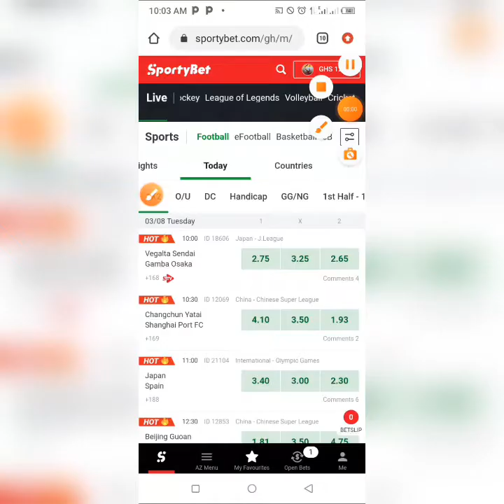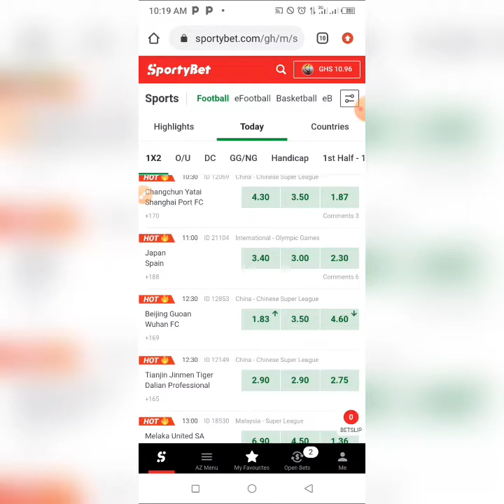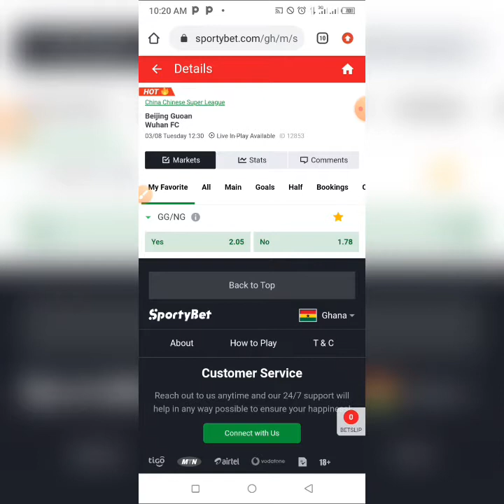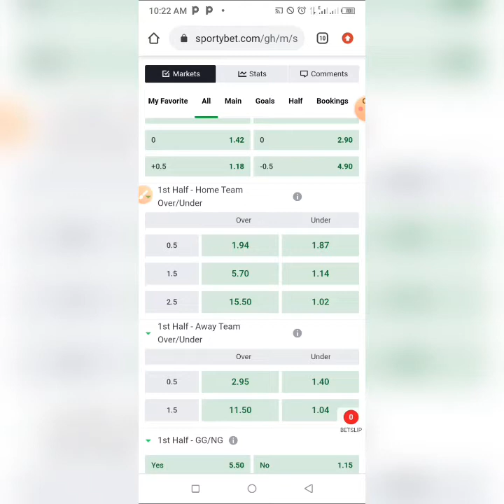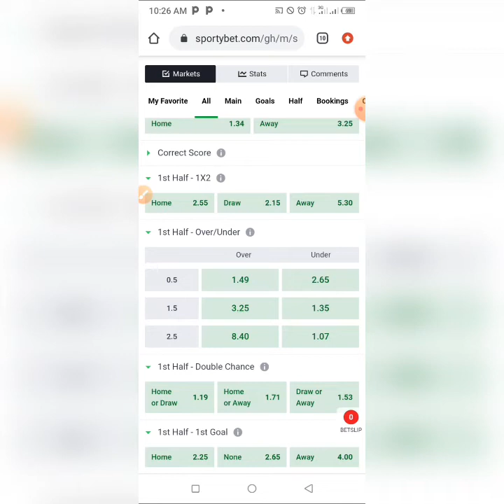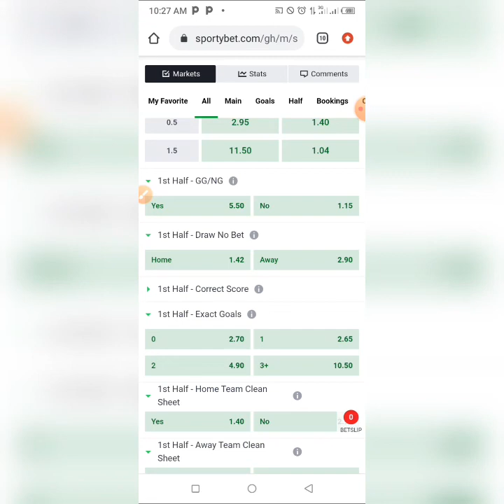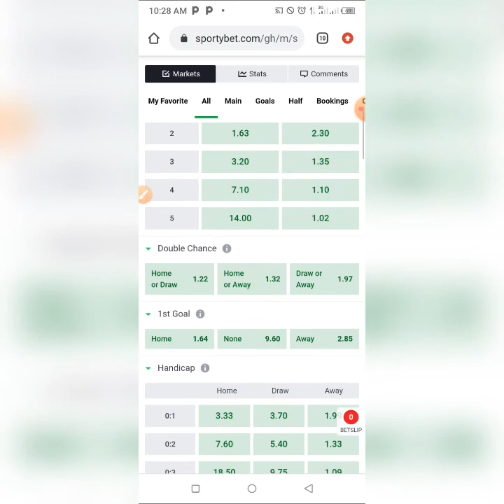HOW TO PREDICT CORRECT SCORE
please make sure to watch this video fully because it steps by step method.

This video will help you know how to predict first-half scores and win

It works in every country.

We upload videos about betting tips daily

to receive daily updates.

What is correct score?
  Correct score means knowing the exact score in a football match.

Can someone predict correct score?
it is possible to predict correct score and win knowing the strategy and the method
Used by betting companies to select their odds.

Most people who claim to have correct score games are all prediction games
So beware of them. Most of them learned how to predict the games

Don't waste your money on Scammers learn and you can make.

correct score betting/// how to predict correct score/correct score betting method/how to win correct score.